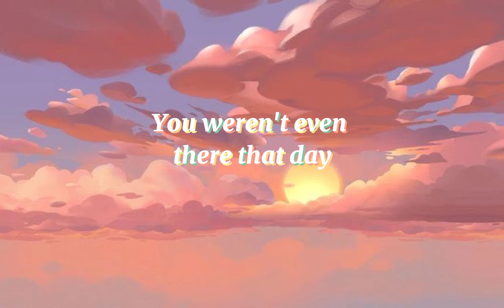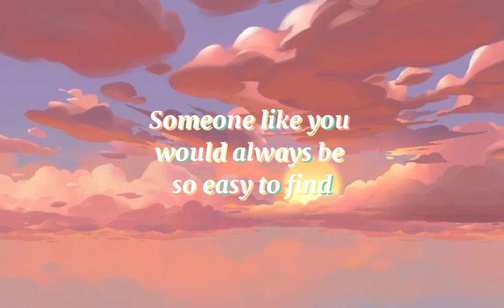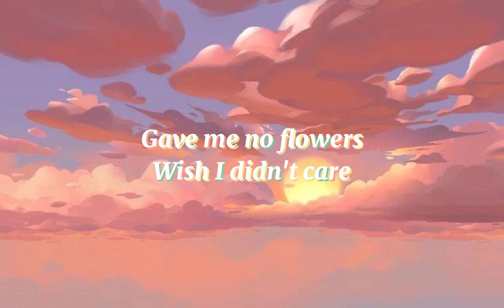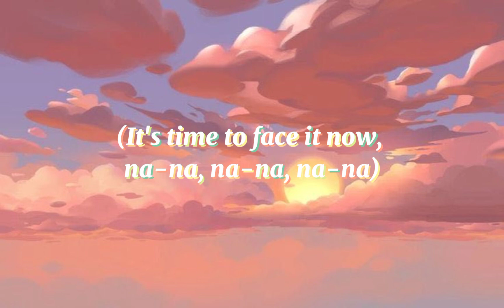Billie Eilish - Lost Cause (Lyrics)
Enjoy watching the video Billie Eilish - Lost Cause (Lyrics)✨

Store: smarties.it/BillieEilishStore

• Lyrics lost cause🎤 :
You ain't nothin' but a lost cause (Cause, cause)
And this ain't nothin' like it oncе was (Was, was)
I know you think you're such an outlaw
But you got no job (Job)
You ain't nothin' but a lost cause (Cause)
And this ain't nothin' likе it once was (Was)
But you got no job
[Verse 2]
I used to think you were shy (Shy)
But maybe you just had nothing on your mind
Maybe you were thinkin' 'bout yourself all the time
I used to wish you were mine (Mine)
But that was way before I realized
Someone like you would always be so easy to find
(So) So easy (So, so)
Hee, mm-mm-mm, mm

[Pre-Chorus]
Gave me no flowers
Wish I didn't care
You'd be gone for hours
Could be anywhere
Ooh-ooh-ooh
Ah-ah-ah-ah-ah
Thought you would've grown eventually, but you proved me wrong (Wrong)

[Chorus]
You ain't nothing but a lost cause (Cause)
And this ain't nothing like it once was (Was)
I know you think you're such an outlaw (Yeah)
But you got no job (No job)
I know you think you're such an outlaw (Think you're such a lost cause)
Ad
[Outro]
(It's time to face it now, na-na, na-na, na-na)